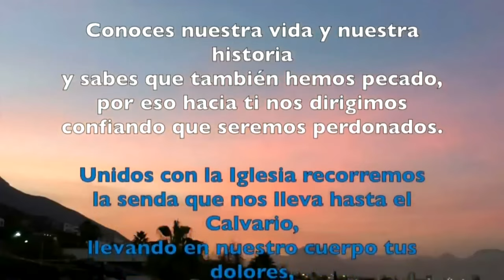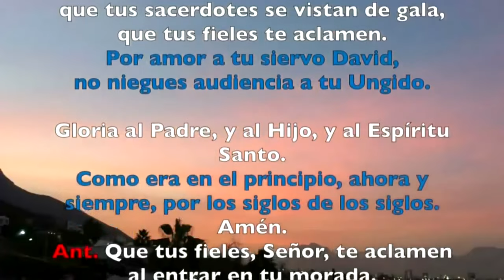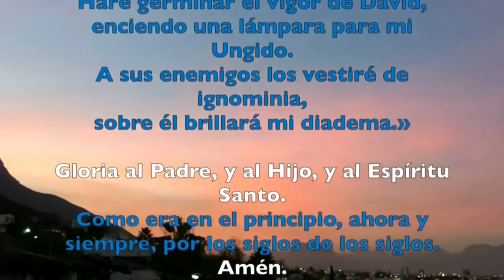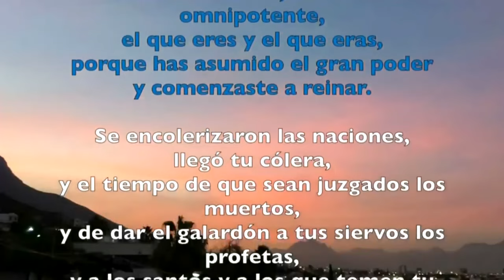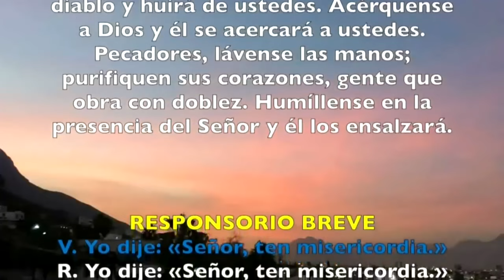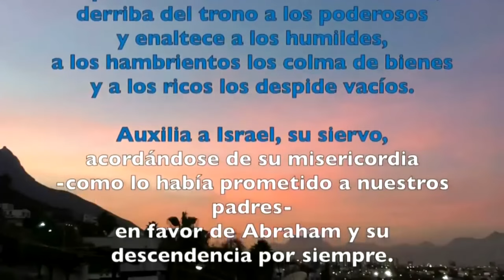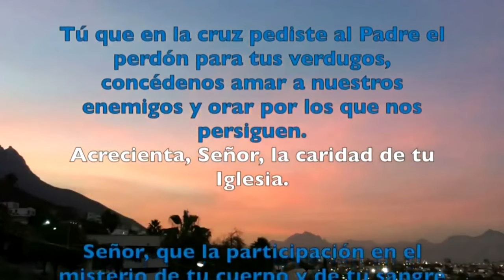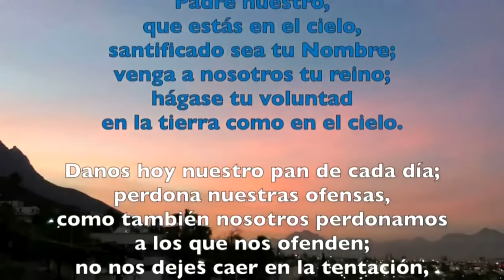Oración de la tarde (Vísperas), JUEVES 07 DE MARZO 2024 | III SEMANA DE T. DE CUARESMA